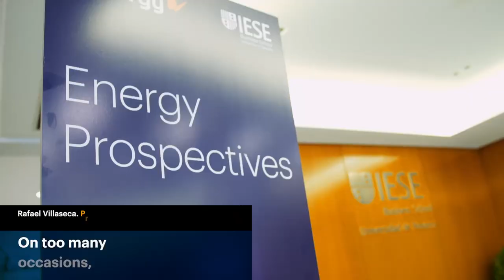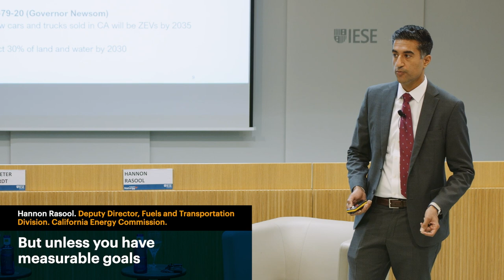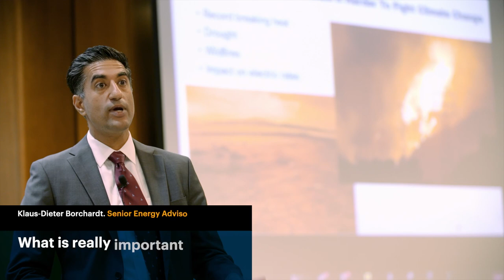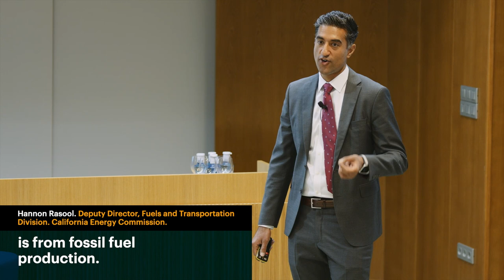Energy Prospectives #10 - A take on how to balance the energy transition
Energy Prospectives #10 was a meeting organized by IESE and the Naturgy Foundation to discuss how to balance the energy transition.

Rafael Villaseca, President of the Naturgy Foundation, expressed the need to base incoming decisions on solid, reliable data and sound arguments to ensure a sustainable, reliable, and economically acceptable energy supply.
José Luis Suárez, professor of IESE Business School and Director of the Madrid Campus, reminded the audience that the path towards a complete transition is still being defined and that all regulations should be temporary and modified or eventually removed.

Hannon Rasool, Deputy Director of the California Energy Commission’s Fuels and Transportation Division, talked about the importance of setting measurable goals to determine if we’ll be able to achieve them or not.
Klaus-Dieter Borchardt, Senior Energy Advisor at the European & Competition Law Practice in the Baker McKenzie Brussels office, expressed his worry about the targets of the RePowerEU and the Fit for 55 not being achievable.
He also insisted on the need for politicians to involve citizens, businesses, and technology providers in the energy transformation.

Furthermore, Hannon Rasool explained that in one of their geothermal plants, lithium is a byproduct generated by the geothermal creation. So that source could provide one-third of the global demand for that mineral.
After listening to Hannon Rasool, Klaus-Dieter Borchardt remarked that the European Union should look and learn from others, and California would be a great place to start.

Hydrogen was also part of the conversation, and Hannon Rasool focused on the origin of that gas. Hydrogen must be produced in a green way, coming from renewable sources. And there is a need to have an honest conversation to ensure the success of the transition.